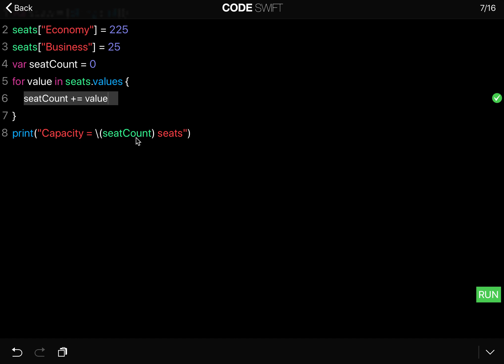Learn Swift: Iterate over values in dictionary (Chapter 8 Lesson 7)